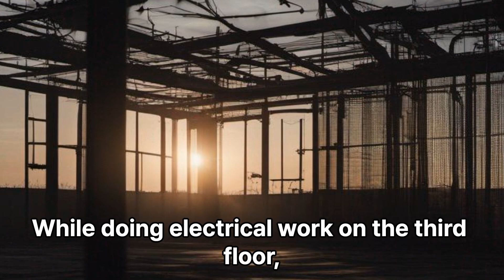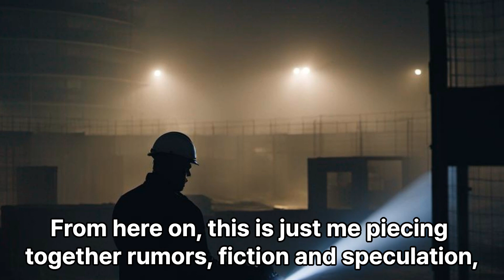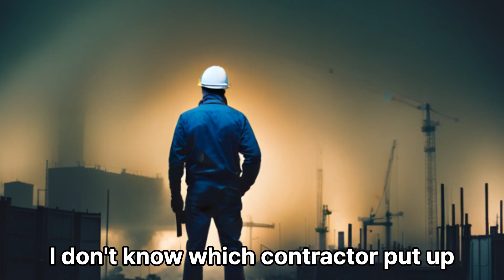Bloodcurdling Night at the Construction Site - Short Horror Film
While working overnight at an apartment construction site, two workers experience unexplainable and horrifying events. Eerie screams, rattling windows, and a gory apparition lead them to suspect foul play hidden in the building's past. What ominous secrets lie buried within its walls and foundations?

Thriller Suspense Ghost Haunted Demon Monster Slasher Gore Zombie Paranormal Psychological Supernatural Spooky Creepy Chilling Jump scare Serial killer Cult Possession Curse Killer Unsettling Disturbing Eerie Terrifying Dark Twisted Gruesome Nightmare Yurei Ju-on Ring
都市伝説 恐怖 ホラー サスペンス 第六感 幽霊 朧 怪談 妖怪 暴力 残酷 ゾンビ 妖异現象 心理ホラー 超自然的お守り 不気味 緊張感 殺人鬼 カルト 附体 殺人 不穏 不気味 ゾッとする妖艶 冷酷  恐怖の夢 呪怨 リング　ひきこさん 口裂け女